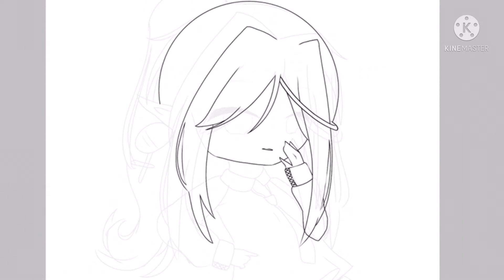fan art for 『atlantis』